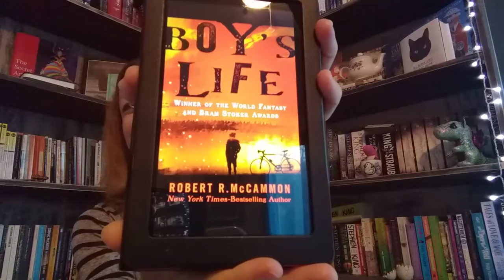Blending all sorts of magic - Robert R. McCammon's Boy's Life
In which I natter on about Robert R. McCammon's Boy's Life, and the magic of both friendship and more mysterious things.